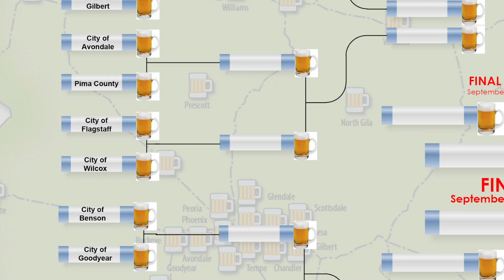Water Innovation Challenge - Pima County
Southwest Water Campus entry for the Water Innovation Challenge 2016.